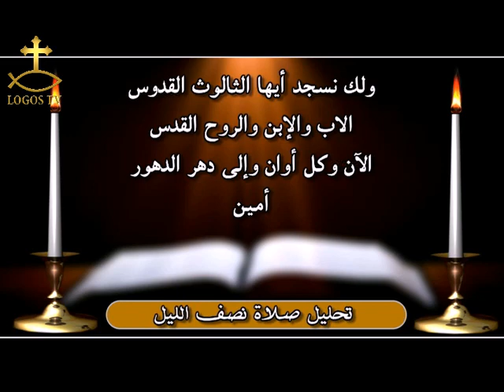تحليل الكهنة بعد صلاة نصف الليل - للقمص بيشوى عزيز